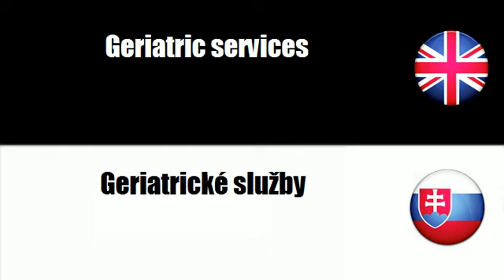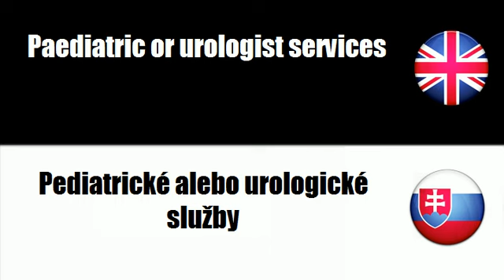FROM ENGLISH TO SLOVAK = Medical practice services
frenchwithvincent FROM ENGLISH TO SLOVAK = Medical practice services